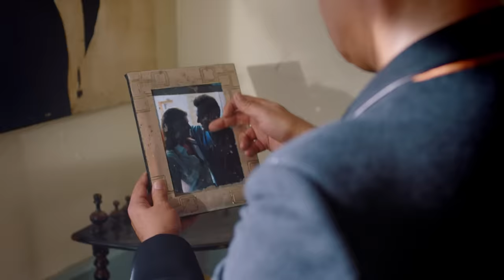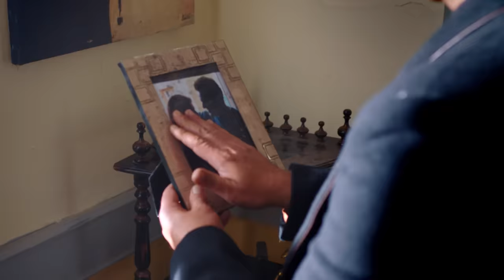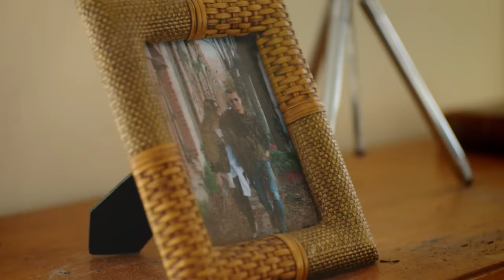Hakan Peker - İki Göz Oda (Official Video)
Aranjör: Alper Atakan
Yönetmen: Hakan Peker

Şarkı Sözleri
Saklama o hisleri düşündüğün yeter artık
Ne sen ne ben
Bitti diyen, karar veren ayrılık
Kader deme hiç üzülme zamanla geçer artık
Bu bitmeyen acıyı süsleyen duygulara kapıldık

Sen değil miydin sabahsız bırakan geceleri

Yetmedi ki sana bu iki göz oda
Aşkla alev alan köşedeki soba
Kalbi oyalama birini bulur ama
Adını yabancı koyar sabahına